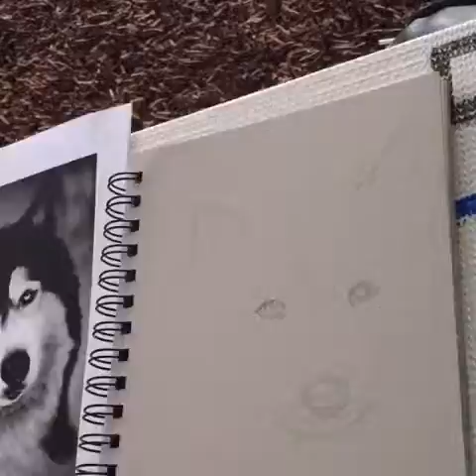Wolf drawing time lapse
Drawing practice